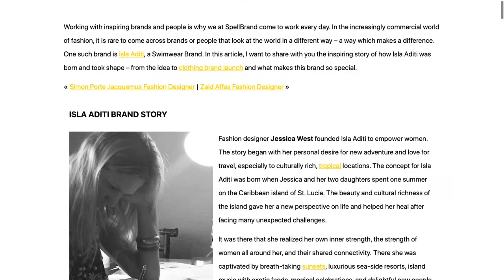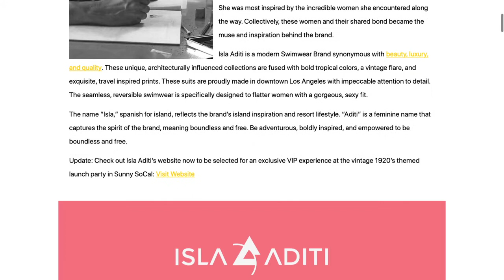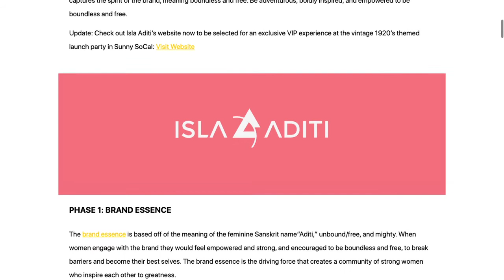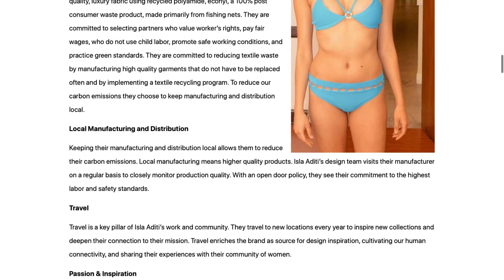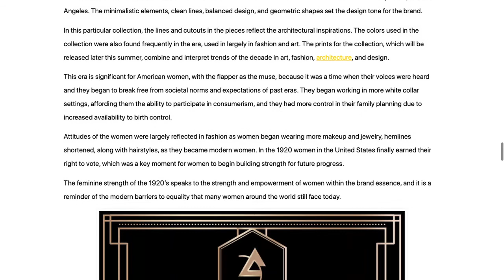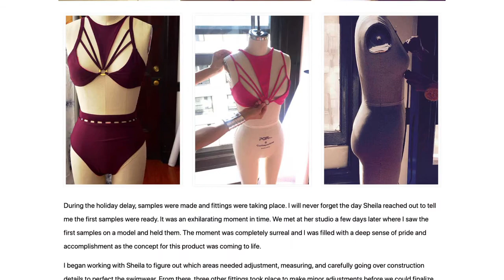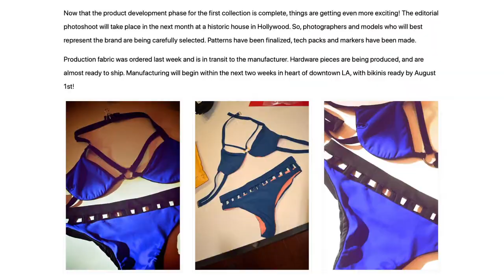JOURNEY OF A SWIMWEAR BRAND: FROM CONCEPT TO LAUNCH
Working with inspiring brands and people is why we at SpellBrand come to work every day. In the increasingly commercial world of fashion, it is rare to come across brands or people that look at the world in a different way – a way that makes a difference. One such brand is Isla Aditi, a Swimwear Brand. In this video, I want to share with you the inspiring story of how Isla Aditi was born and took shape – from the idea to clothing brand launch and what makes this brand so special.